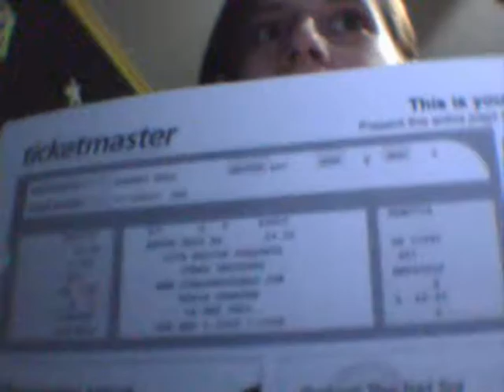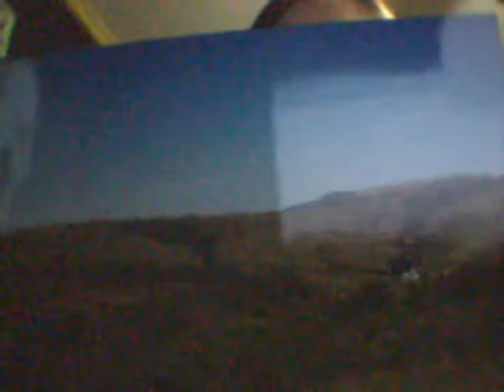Bee's Got JB TIX!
Yes, you heard me correctly... This may be my last vid for a while. And I don't mean a week, I mean a WHILE! Like maybe 2 months?? I don't even know. All of the peeps I'm subscribed to are taking breaks, so I have nothing to watch and I guess all my subscribers are taking breaks as well because I'm not getting very many comments or views on my vids. What does that mean?? I'm not getting any ideas from your lovely comments. If you want more vids, send me ideas. PLEASE! :P I have one vid idea, but I need more things to do it with, so sorry. I was gonna make a collab vid with Elrich89, but he still hasn't gotten back to me on the subject, so that won't be for a while I'm guessing.

This is the proof that my webcam SUCKS! The mic on the camera is crap, too, so as you'll learn by the end of the vid, I had to do a voice over for a fricking vid. -_- I'm a little upset today, can you tell?? :P

Keep checking back for more vids and commenting though because like ALL the other YouTubers out there who attempt to go on breaks, it never lasts because something always draws them back. GIVE ME SOME REASON TO CONTINUE MAKING DUMB VIDS! :P I really do love you guys and thanks for everything you do for me.

I wanna sincerely thank Mia because she is the most amazing person! :] I love you, Mia!

On that note, MY TIX ARE HERE! I'm so excited. Like you have NO idea! :]